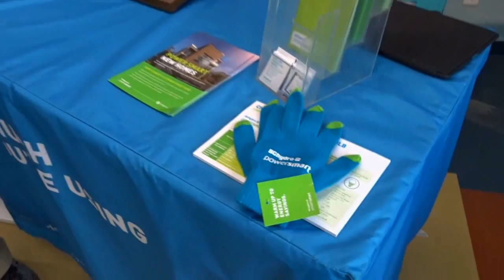A Giant Dog! Day 186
My Strange Life! Busy day in Vernon connecting with old friends.
Send me an Intro. video
Possible Script:
Hi this is from . Your watching 'My Strange Life!' with Fred Spencer.